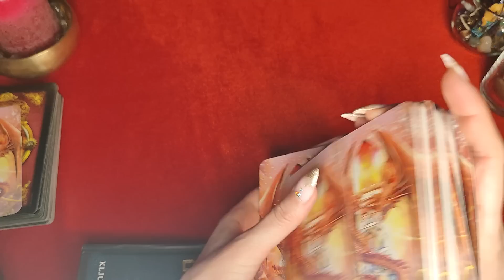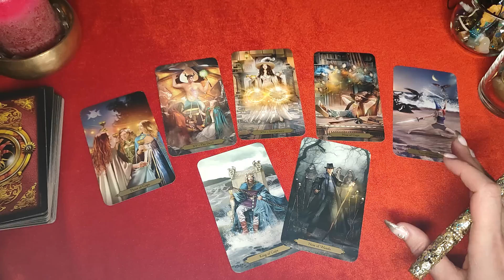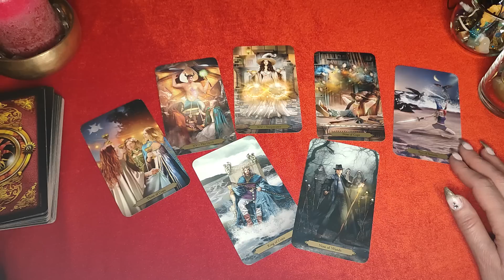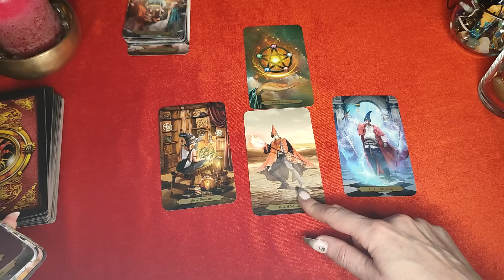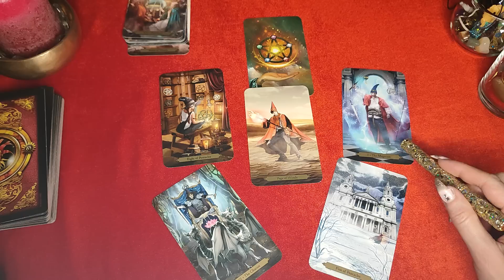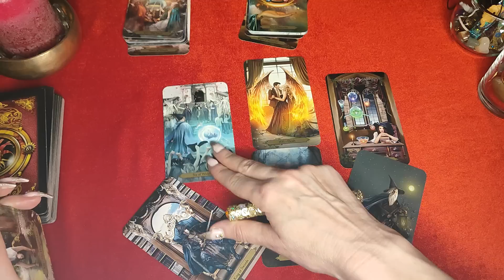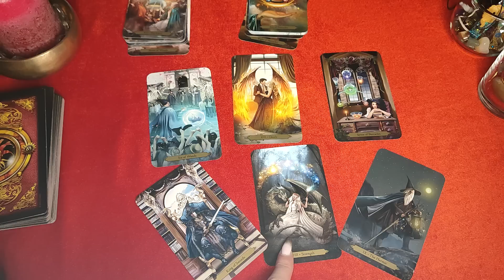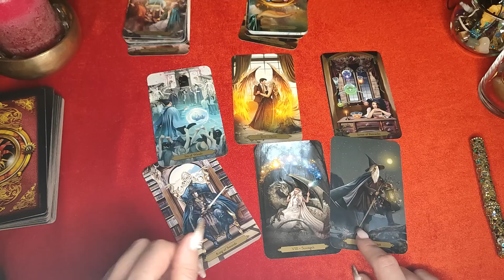POSLEDNJI MESEC, DANI .. VAŽNO DA ZNAŠ! .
0:12
1.1:08
2.12:24
3.21:11
Web shop-on line prodavnica:
anasecret.shop
anasecret. myspreadshop. net

Natalni horoskop!
Ljubavni horoskop!
Godišnji horoskop!

Vaša Ana!

Welcome to  channels "Ana Secret" and "ANA RITUAL"

Your Ana!